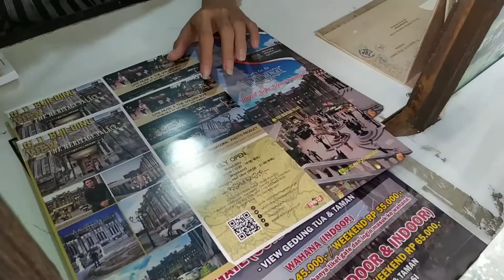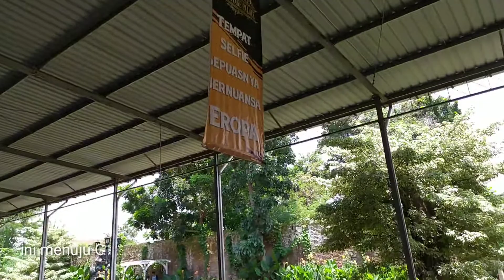Jelajah Surakarta EP. 3 : The Heritage Palace, Wisata Kekinian Ala Eropa di Solo!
Halo, masih di Surakarta (Solo) nih..
Kali ini kita mencoba wisata yang lagi nge-hits di solo.. Yap, The Heritage Palace!
Penasaran seperti apa di dalamnya? ikutin videonya sampai habis ya..
Selamat menonton!

The Heritage Palace
Alamat : Jl. Permata Raya Dukuh Tegal Mulyo rt.002/rw.008, Honggobayan, Pabelan, Kec. Kartasura, Kabupaten Sukoharjo, Jawa Tengah 57169
Jam Buka : Tiap hari jam 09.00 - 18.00
HTM :
-  weekday
    • tiket reguler/ outdoor : 25.000/org
    • tiket terusan /outdoor & indoor : 55.000/org
    • tiket terusan indoor : 45.000/org
-  weekend
    • tiket terusan /outdoor & indoor : 65.000/org
    • tiket terusan indoor : 55.000/org